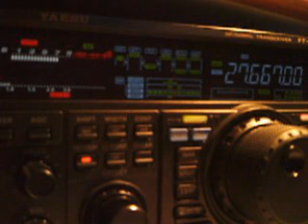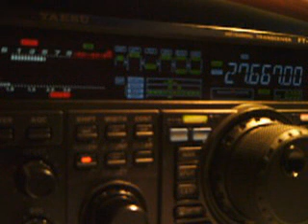9AL001,14FAT011,14ZK041,14SD200 SWL 14ED055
26/10/2015 14:00GMT